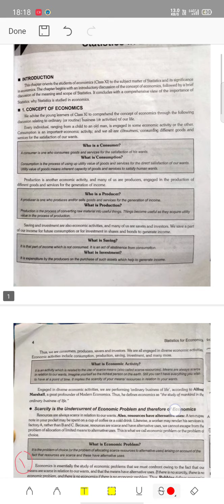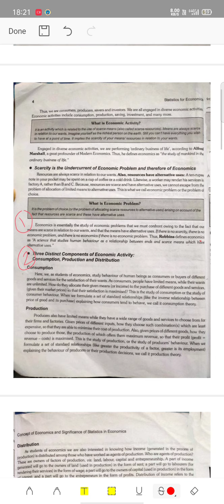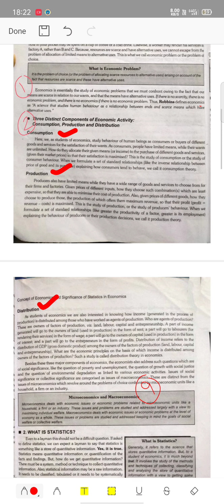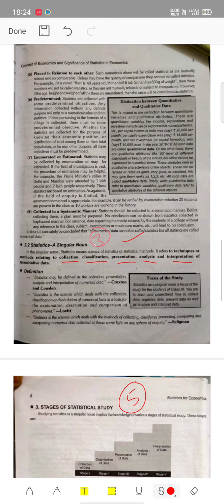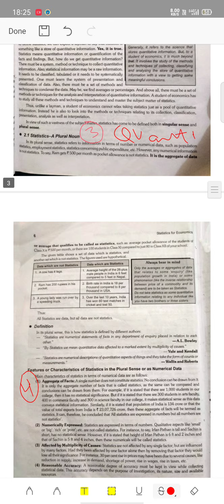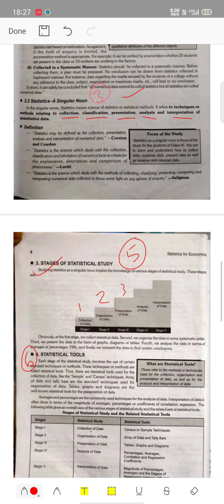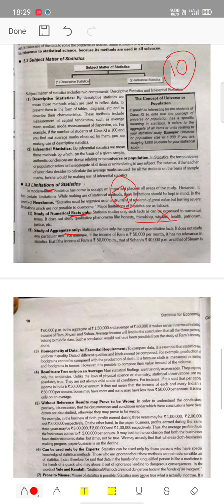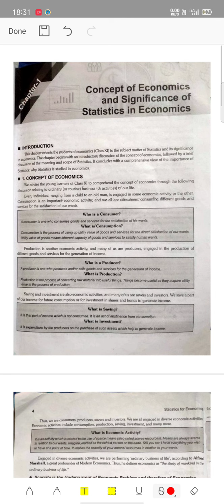+1 Arts Ch.1 (Economics) Revision video